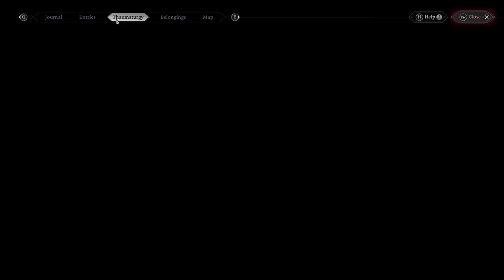The Thaumaturge | Let's Play Ep.6 | Bittersweet Homecoming [Wretch Plays]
Let's play The Thaumaturge!  Wiktor returns to his childhood home, trying to come to terms with the respected intellectual compared to the stern father he knew.

🔹 Help me raise money for kids in need!